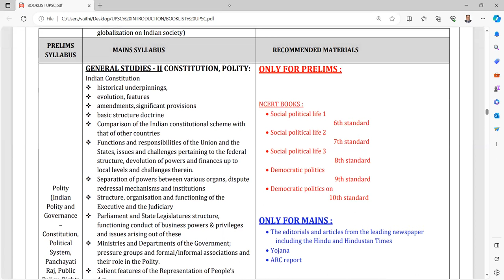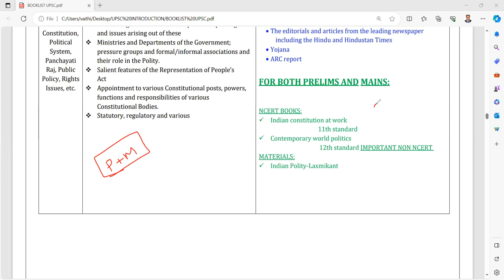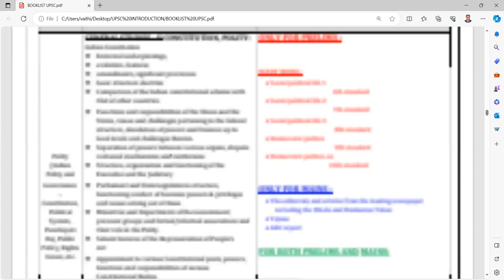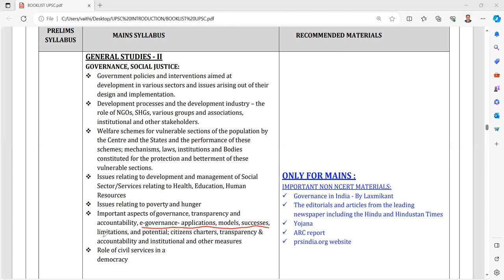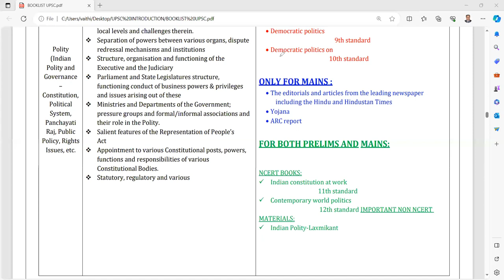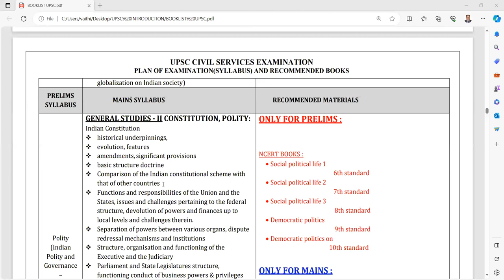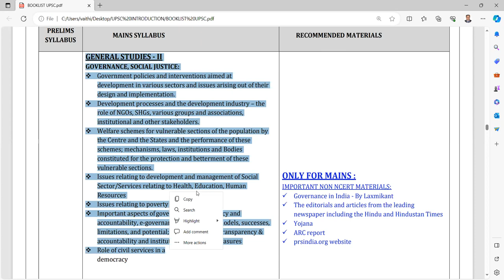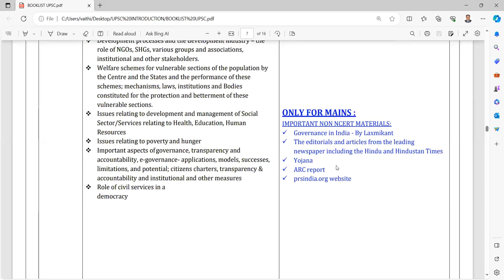UPSC IAS EXAM SYLLABUS EXPLAINED IN TAMIL | IAS MAINS EXAM